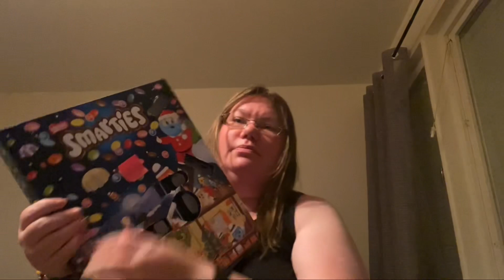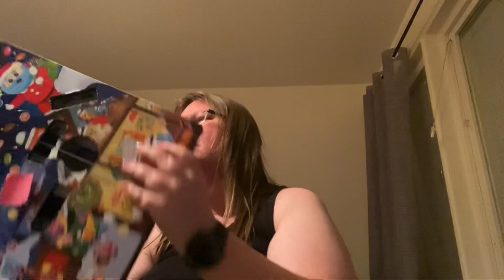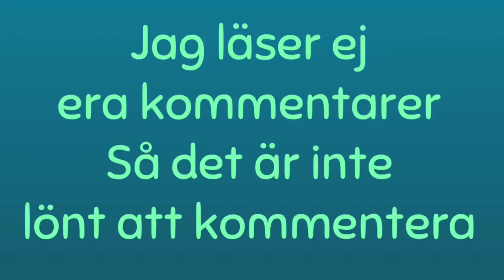Julkalender år 2023